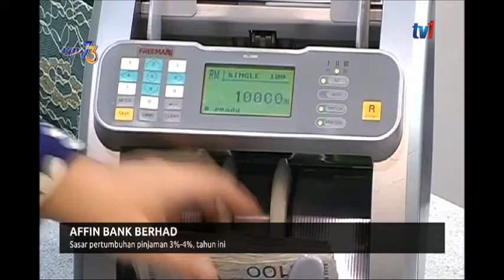S3 – AFFIN BANK BERHAD – SASAR PERTUMBUHAN PINJAMAN 3%-4% TAHUN INI [30 APRIL 2019]